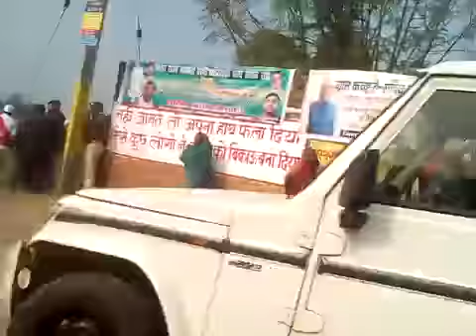A2Zन्यूज़liveब्रेकिंग2:बिहार के बक्सर मेंCMपर पत्थरबाजी की घटना में कई घायल!स्पॉट लाइव..!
Video from Deepak Kumar Tiwari